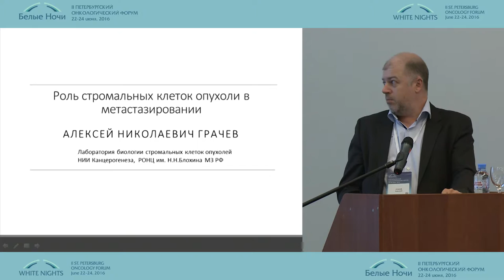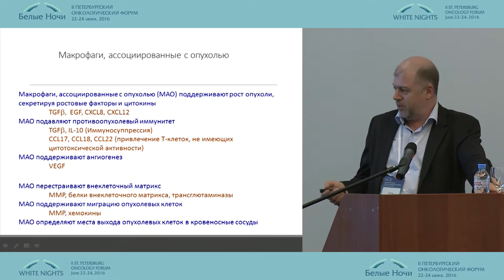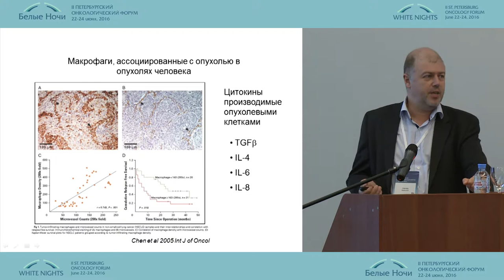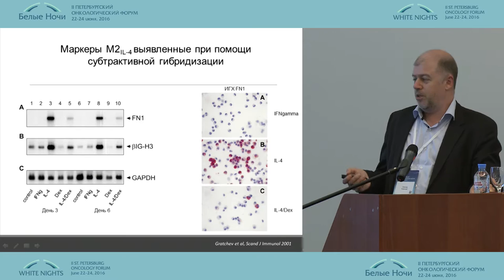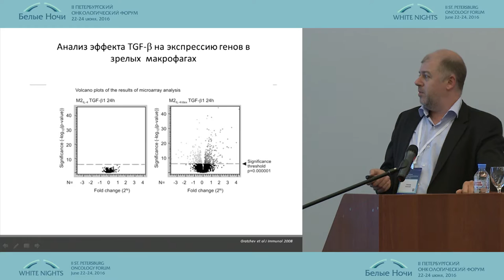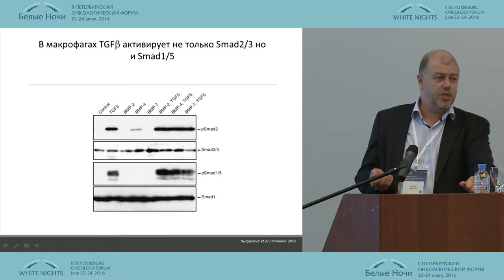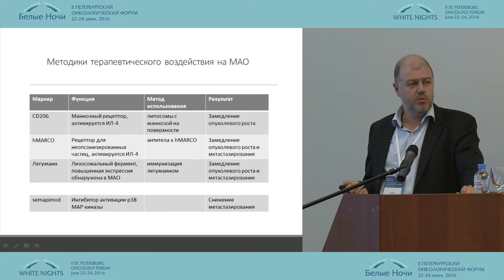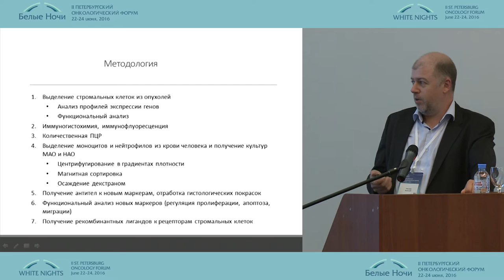Роль стромальных клеток опухоли в метастазировании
Алексей Николаевич Грачев/Москва